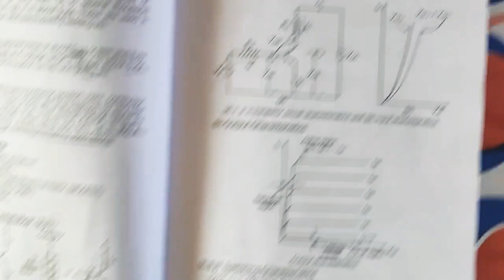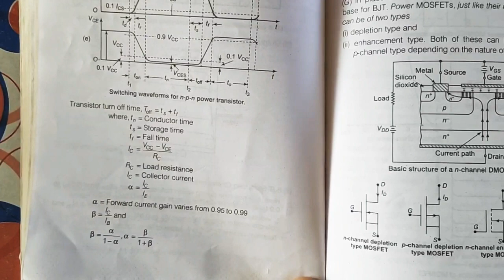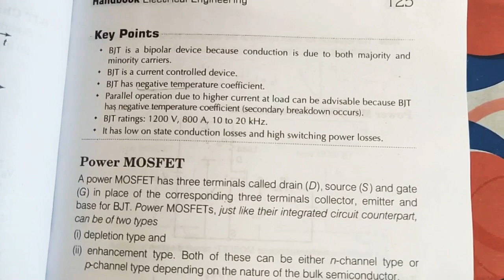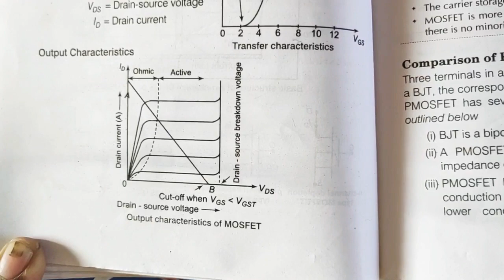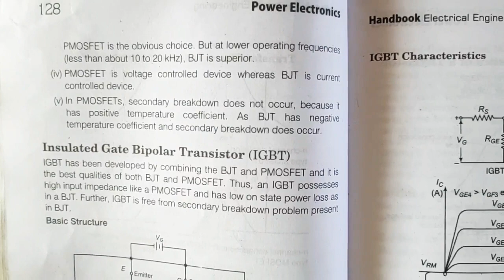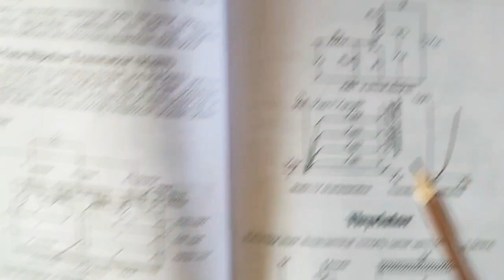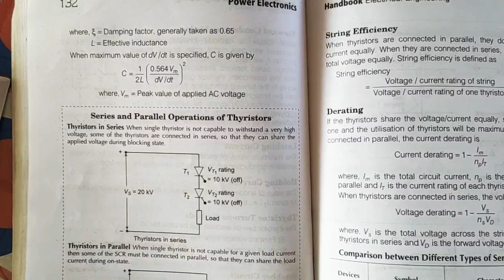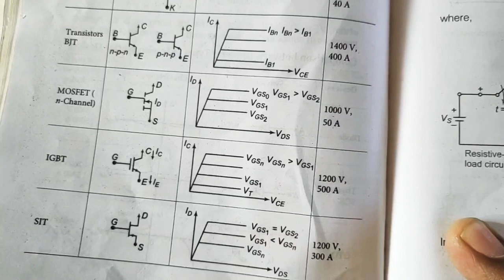Semiconductor devices - Power Electronics - Short revision notes - Electrical Engineering - TNEB AE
This is a free online education channel for students who are preparing for engineering competitive exams especially for TNEB AE exam.

By
Vijayakumar R